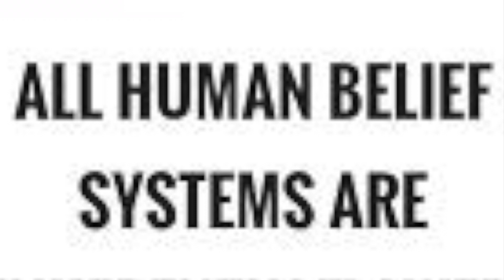Santa on New Year's Eve